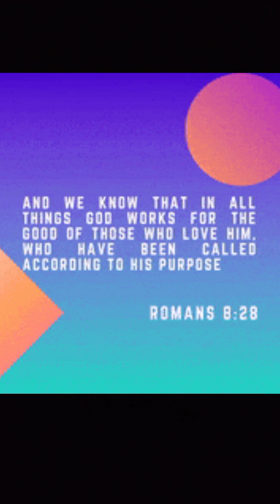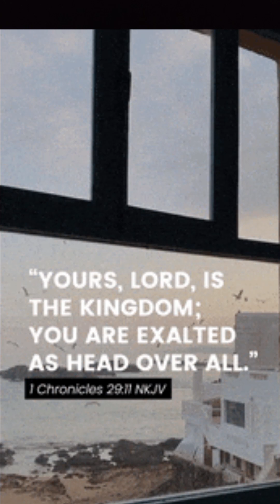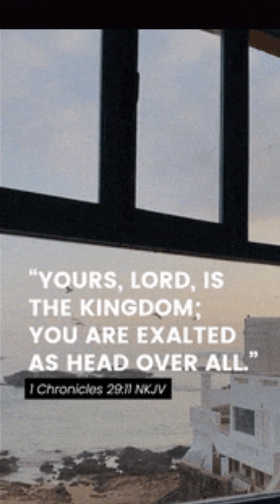GOD'S PURPOSE ZIONSHEKINAHOFFICIAL christianmessage wordofgod socialmedia12#132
highlights @everyone